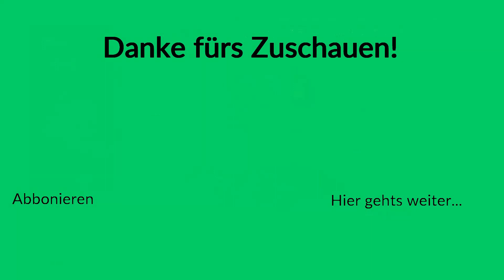Lawinenunglück und Massenkarambolage | Emergency 20 #02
Nachdem wir beim letzten Mal ein Autorennen und dessen Folgen bewältigen mussten und einen Brandstifter dingfest machen mussten, erwartet uns heute zunächst ein schwerer Verkehrsunfall auf einer Autobahn bei München. Und als wäre dies nicht genug, kommt es auch noch zu einem Lavinenunglück mit zahlreichen verschütteten Skifahrern. Es gilt mal wieder: Viel zu tun.